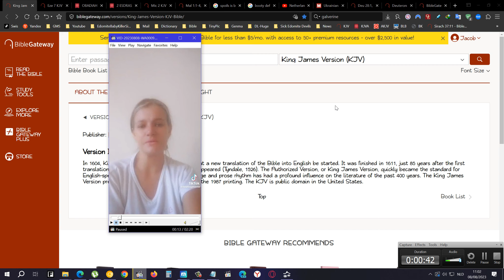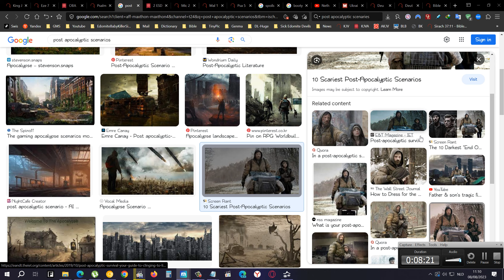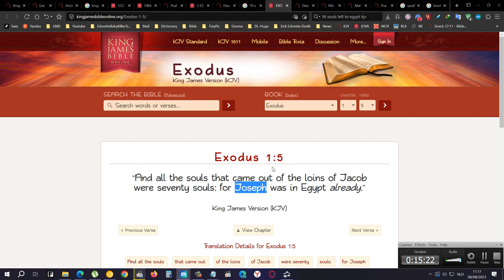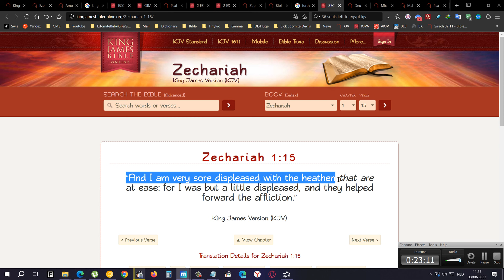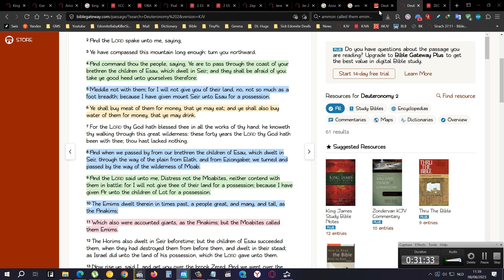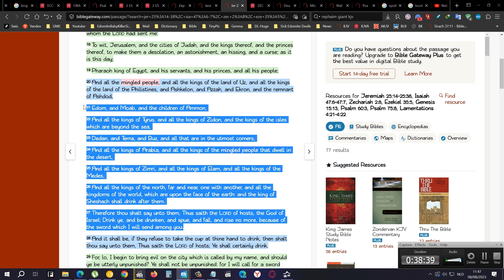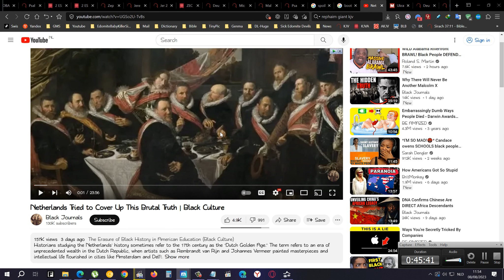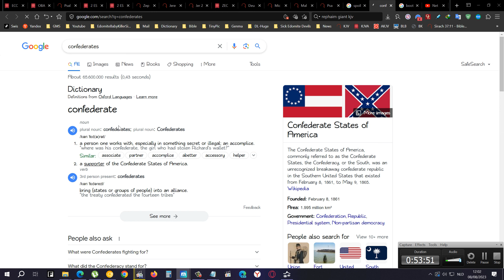South African Edomite Says She Was Violated 6 Times By Africans And Fiance Killed 1-5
Why 60 Minutes aired photos of lynchings in report by Oprah

keshnaphoenix (when she says us and we and south african people she talking about HER CAUCUS RACE, not the REAL DARK SKINNED AFRICAN people)

Look at her comment board how many south africans join unto her calling her SISTER hahaha... Proverbs 11:21, it doesnt matter how many of you BLACK people love these edomites ALL YALL GONE PERISH TOGETHER Isaiah 13:15-16

keshnaphoenix (when she says dear south africans she talking about her race and her race only, haha, i can see through that snake tongued demon in a second)

She is saying the past is the past.. do you believe this SHIT man? FUCKING JOKE.. we need to focus on now and NOT the past HAHAHA.. what a JOKE!!!

She is begging for love which is exactly what the slaves were begging for them to love us and THEY DIDNT now she is begging for love also i pray it falls on deaf ears.. like they did unto us..

LYNCHING IN AMERICA: NEW REPORT DOCUMENTS NEARLY 4,000 KILLINGS IN JIM CROW SOUTH

Rape, rob, murder, nobody was convicted nor jailed for their crimes

DARK WATERS | Official Trailer (if you missed this movie then now you know how sound of freedom is boycotted also)

Royal Navy testing Iron Man-style ‘jet pack’ suits to swarm enemy ships (esau has his blessing super powers)

We commited spiritual adultery against The LORD and he was angry at us and then destruction came upon us, slavery etc.
It is to be compared to this (what we did to our LORD)

[NSFW] What's the worst thing you have witnessed on a bachelor/bachelorette party?

Fiancée [27/F] went “too far” at bachelorette party. I [28/M] am ready to call it off. People are telling me not to due to “extenuating circumstances” (Progress from Friday)

My fiancee gave a guy a blowjob during her bachelorette party+ Update

My(25M) fiance(24F)´s bestfriend sent me proof of her cheating at her bachelorette party

16 Women On The Most Insane Thing They’ve Seen At A Bachelorette Party

Do women really perform oral sex on male strippers at bachelorette parties?

googe this "lynching little girls smiling" and see pictures

Postcard of the Quadruple Lynching of Four African Americans at Russellville, Kentucky, 1908

google "king leopold ii" then images

Ukrainian kids 'stolen by Vladimir Putin's regime and taken to Russian camps'